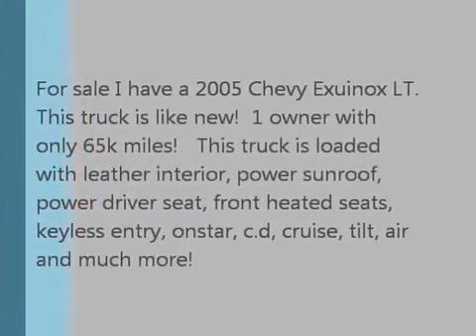2005 Chevy Equinox LT